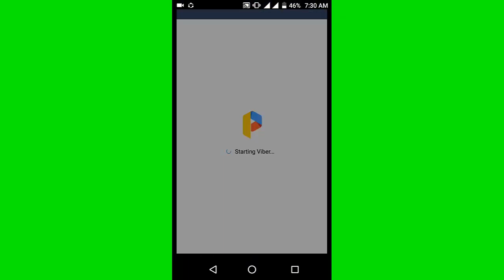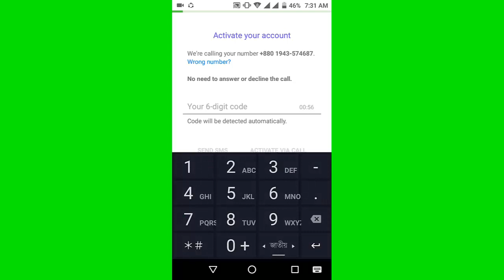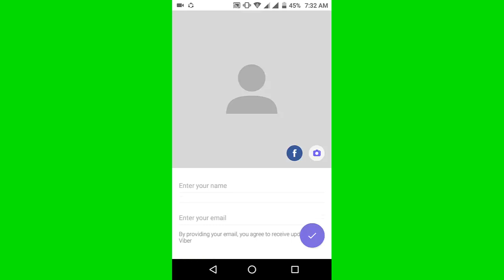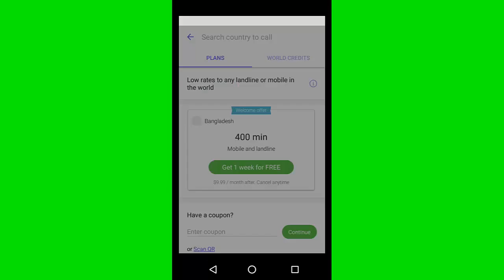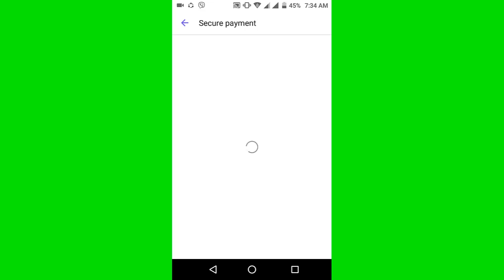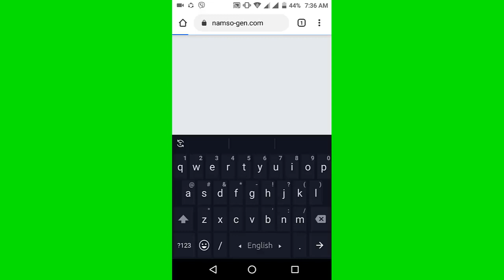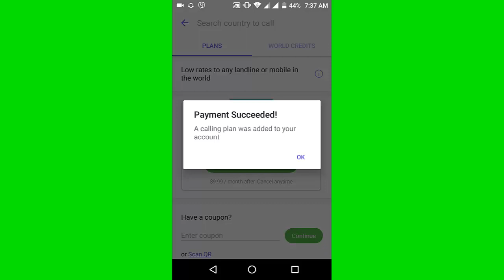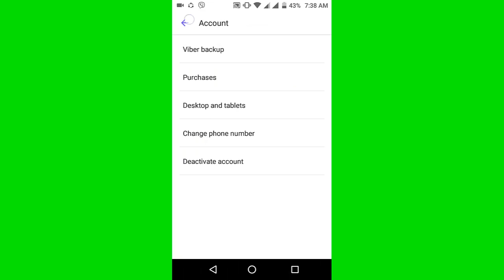যে কোনো সিমে ৪০০ মিনিট ফ্রী সবাই পাবেন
credit card লিঙ্ক প্রথম কমেন্ট আছে